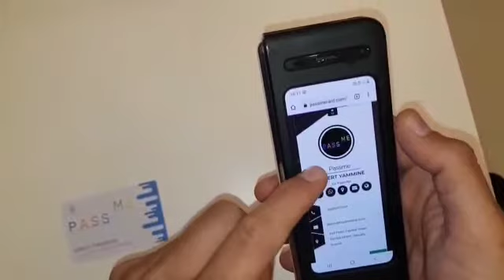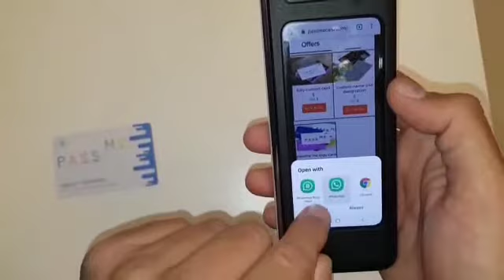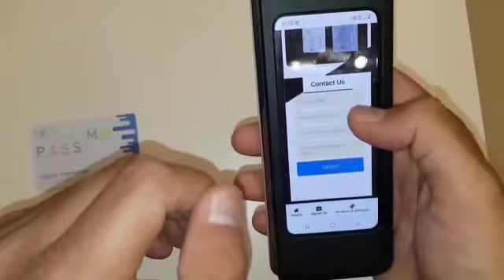introduction to PassMe Services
In this video, we will take you on a tour of what Passme Dynamic Card will offer you as services that you can use to enhance your business.